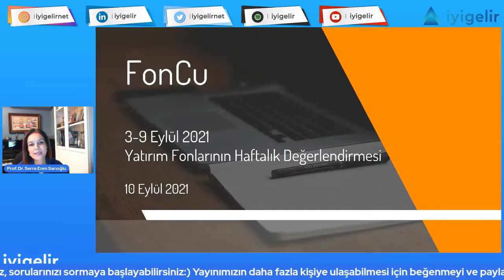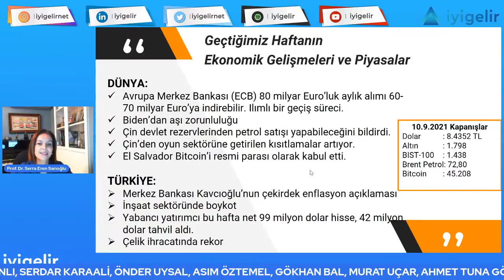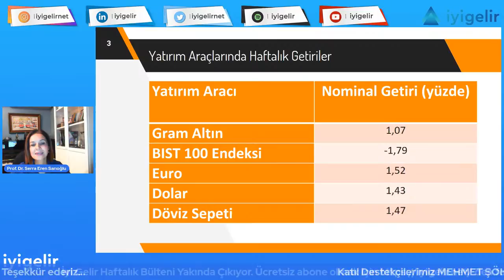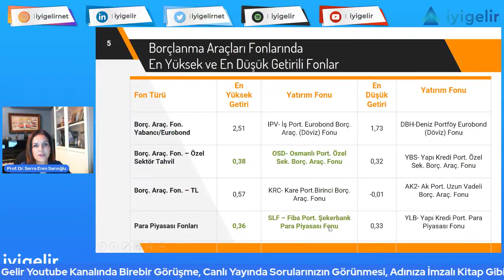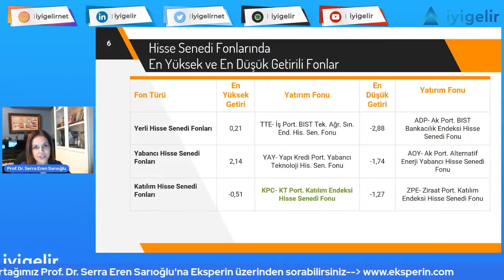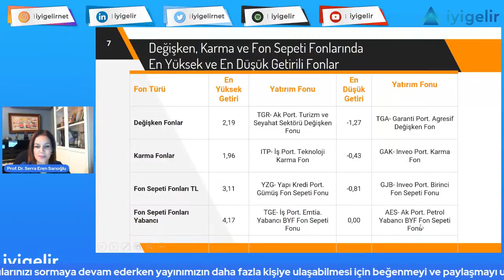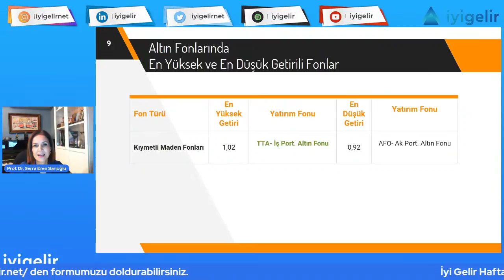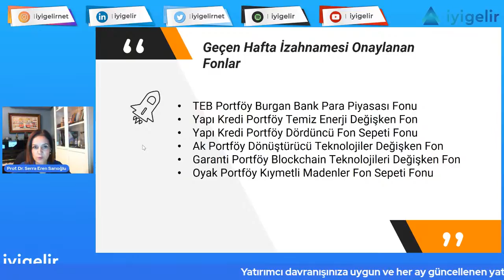MB'den Çekirdek Enflasyon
İyi Gelir Yönetici Ortağı Prof. Dr. Serra Eren Sarıoğlu geçtiğimiz haftanın ekonomik gelişmelerini ve bunların yatırım fonlarına yansımasını anlatıyor. FonCu, sizden gelen soruların da yanıtlandığı bu program her Cuma sizlerle..

Türkiye'nin İLK Yatırım Fonu Forumu Açıldı!

İyi Gelir Dolu Dolu İçerikleriyle artık Tüm Podcast Platformlarında!